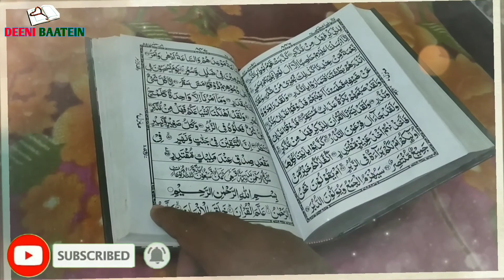Qabar ke uper se (Grass) ghas hatana sahi hai ya nahi. | By DEENI BAATEIN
दोस्तों आज की इस अहम वीडियो में एक बहुत बड़ी और ख़ास जानकारी आप तक हम पहुंचाने जा रहे है वो ख़ास जानकारी ये है जैसा कि हमें और आपको अच्छी तरीके से मालूम है कि शाबान का महीना शुरु हो चुका है और ९ अप्रैल  को हम और आप शबे बरात मनाएंगे लेकिन अक्सर जगहों पे ये देखा जाता है कि जैसे ही शाबान का महीना शुरू होता है तो लोग कब्रिस्तानों में आदमी भेजते हैं और अपने खानदान वालों की कब्रों के पास भेजते हैं हमारे खानदान वालों के पास जाये वहाँ कबर है और उसके अगर घास वगैरह जमी है तो उसको साफ सुथरा कर दिया जाए तो आज के इस वीडियो में हम आपको बताएंगे कि कबर के ऊपर से हरा घास यानी जानदार घास को हटाना ये सही है या ग़लत है हटाना चाहिए या नहीं पूरी जानकारी हम आप तक पहुंचाने जारहे हैं तो बरायमेहरबानी वीडियो में बनकर ये अहम जानकारी आप हासिल कर लें।

  को आगे शेयर लाज़मी तौर पे करे
  और सवाब के हकदार बने
  अल्लाह आपको इसका जरूर अजर देगा इंशाअल्लाह।